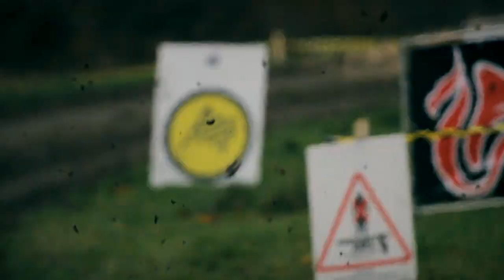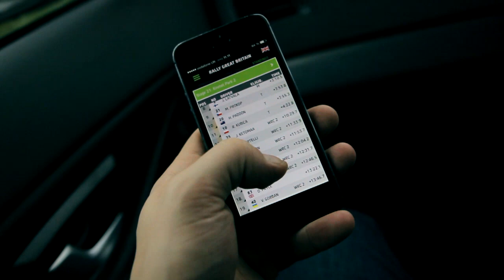Chasing Ketomaa to Wales 2 - Episode 4 "Winners of Rally Wales GB"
Our Film Crew headed to Wales Rally GB. But where's Jari? We will chase him down! Take a peek what happens around Rally GB.

PRODUCTION
Haaja & Arwo Design Oy, Finland
Bad Beaver Productions, Finland

THANKS TO
DMACK Tyres